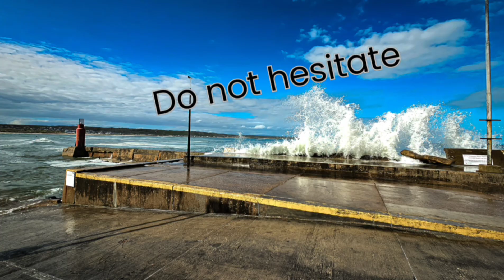Neat lock-up-and-go property for sale in Stilbaai Wes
Ideally located close to all amenities, this neat property has the following on offer:
- Two bedrooms.
- Two bathrooms.
- A guest toilet.
- Open plan lounge.
- Open plan dining area.
- Open plan kitchen.
- TV room/ family room.

On the outside:
- Double garage.
- Veranda.
- Balcony.

Please note:
This property is the perfect investment in the picture-perfect coastal town of Stilbaai.
Centrally located within walking distance of shops, local attractions and more.
Located central to all attractions of the Garden Route for day trips or quick breakaways.

Rates, taxes, levies and erf sizes are estimates and subject to change.